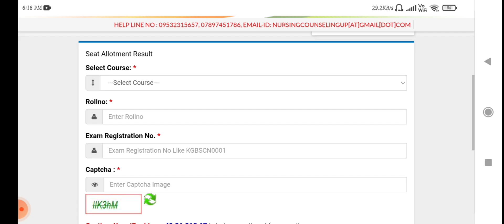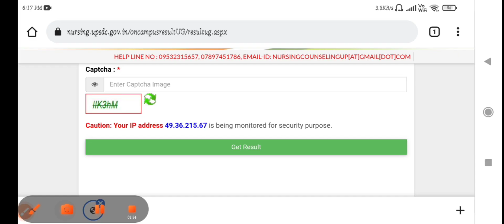2nd round counselling result announced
Third round kab tak hoga???

Thanks to watch the video...i hope u understand all the things very well!!!
agar aap chahte hai ki aapke paas video ki updtes & study materials ke liye hme join kre telegram par bhi !!!
nursing exams & paramedical exams
uttar pradesh state medical faculty
atal vihari bajapai medical university,lkucknow
upums
upums
upums
upums
upums
upums
upums
upums
upums
As you know life is easy & fascinating 🤓if there is smile laughs😄& if its full of entertainment so here i m also present u all my mini music vlogs || shorts ||  student life vlogs to cheer u all 😇